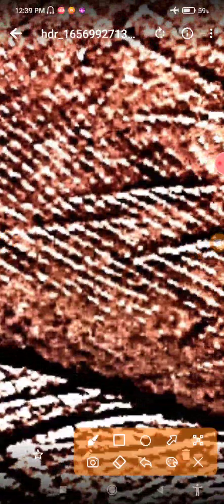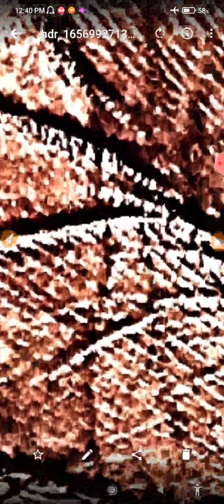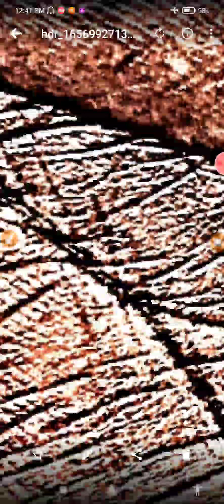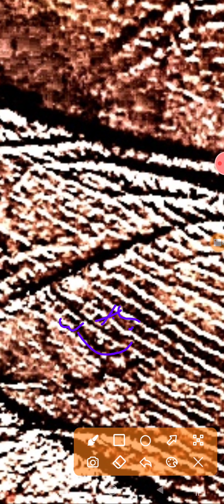पति पत्नी के संबंध आगे कैसे एक सरकारी टेंडर मिलेगा